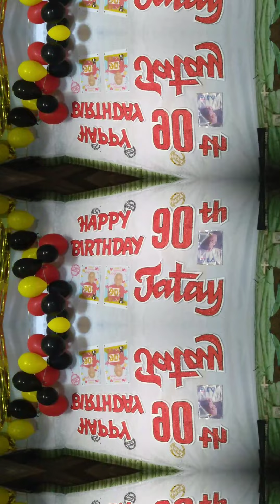birthday greetings to my grandfather 90th birthday//Raquel Luna